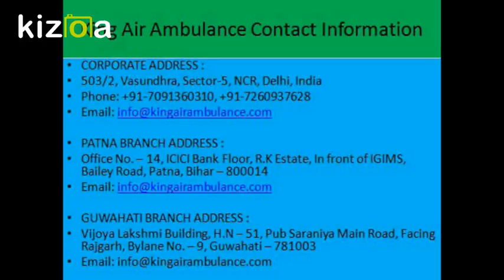King Air and Train Ambulance Services in Patna and Guwahati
King Air Ambulance Services is always available in Patna, Bihar and ready to take off for your patient contact today @ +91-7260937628 to this service anytime with doctor’s facility. We shift the patients with best doctor’s facility and save the life.